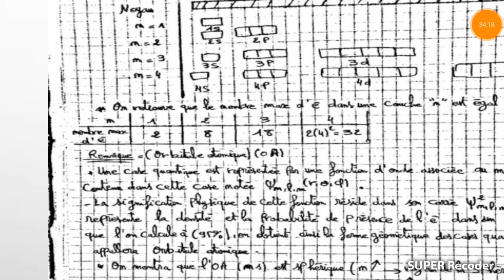Chimie sm st